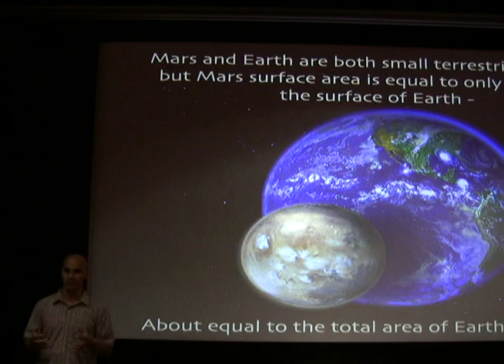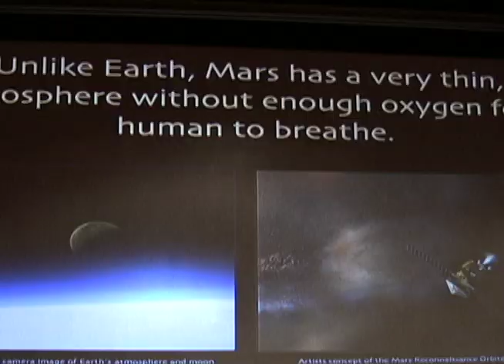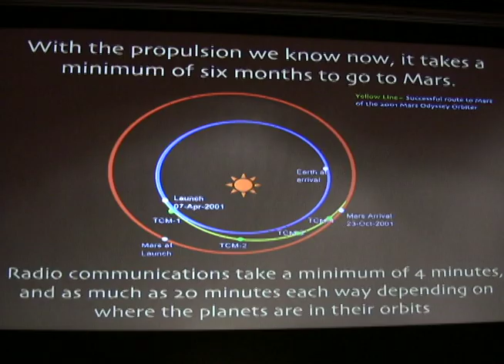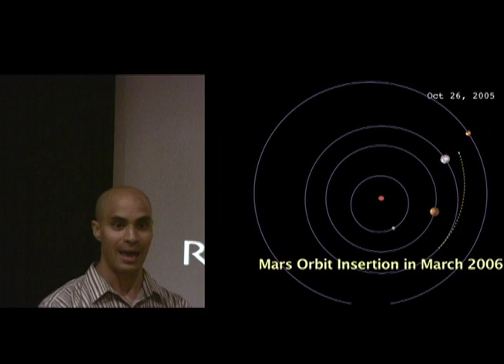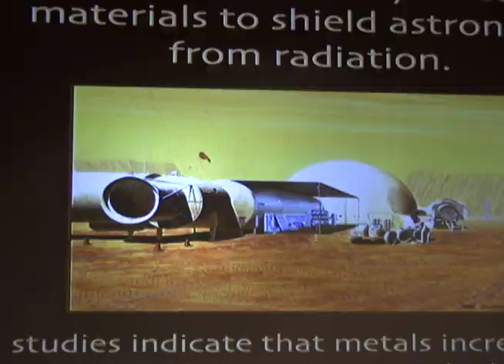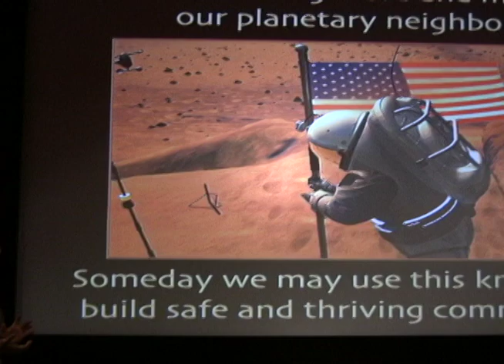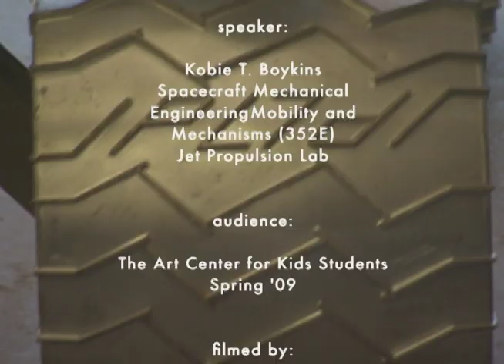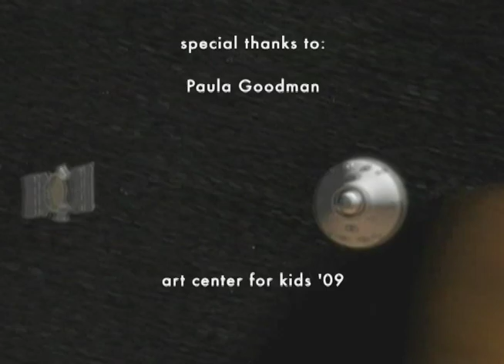The Mars Lecture